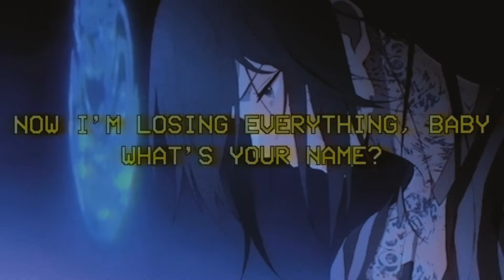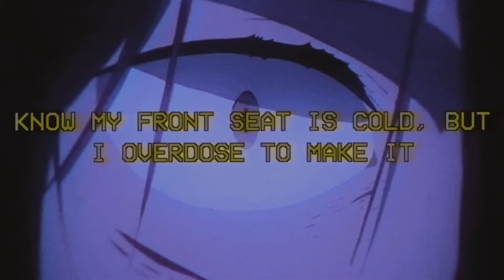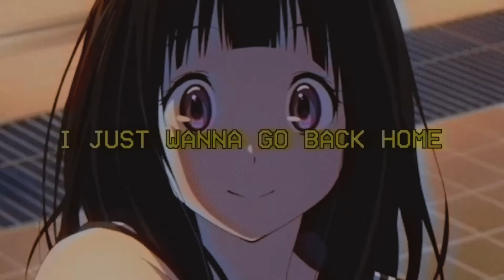forgottenposse - busy dying (lyrics)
"step into my fortress, shawty you're mistaken"

anime:
hibike euphonium
children of the whale
hyouka

lyrics

i don't wanna be that guy
do you realize what you done to me?
i feel like i'm locked inside
maybe at last i'll try to breathe
baby please, listen to my heart beat darling
this is my last time trying
don't call me up, i'm busy dying

i just wanna go back home
to you

to you

gotta get outta bed, so you can stay away
yeah i need a minute, i don't wanna see your face
yeah i'm in the night light, take my bread away
now i'm losing everything, baby what's your name?
yeah

baby what's your name?
clearing up my vision, now what you say
as long as you love me, i have no complaint

know my front seat is cold, but i overdose to make it
baby you'll be numb, but i know you wanna taste it
leaving me in pieces i can't even take it
yeah shawty wanna leave, pull up on me i'm faded
cutting all the fakes, need an out, yeah i'm chasing
see me in your city, popping up in different places
finna fly away, fly away from the planet

to you

to you